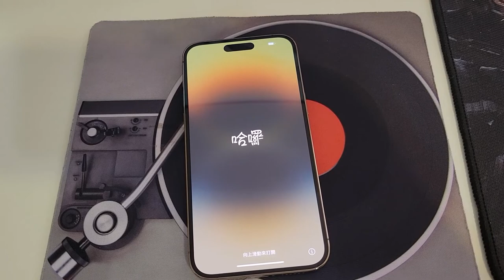Unboxing iPhone 14 Pro Max Gold (Short Close up)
First Impressions of My iPhone 14 Pro Max Gold!